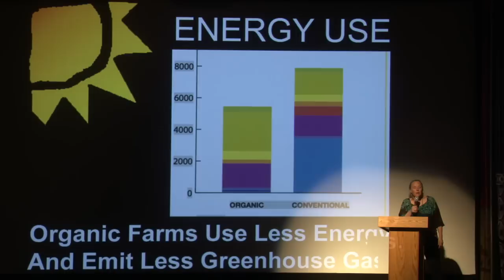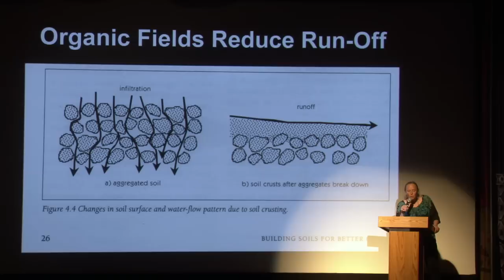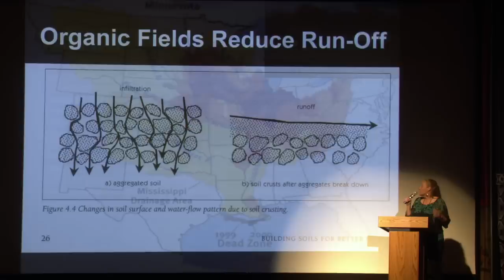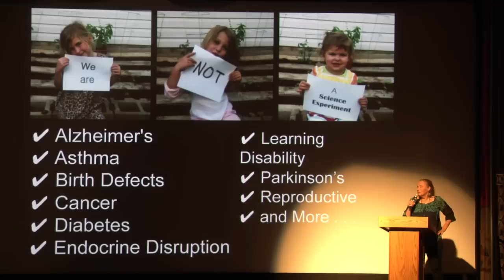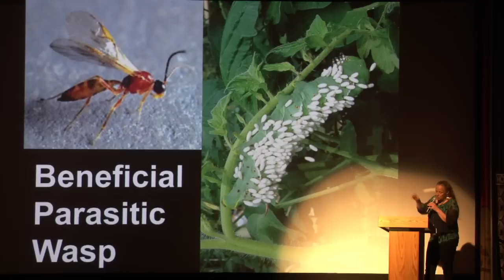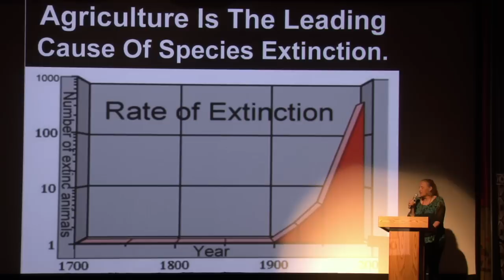Atina Diffley - Organic Farming Works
Atina Diffley giving her his talk, "Organic Farming Works: Eat, Relate, and Advocate for The Land That Feeds You." for Ignite Minneapolis 5 on May 29, 2013 at the Heights Theater